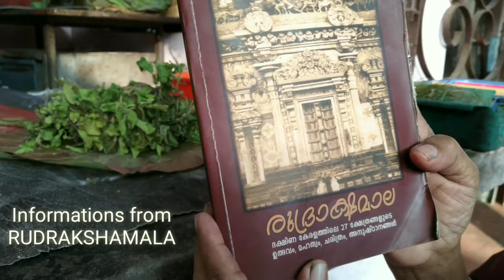SREEVARAAHAM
A short vlog featuring the famous Sreevaraham temple of Trivandrum.